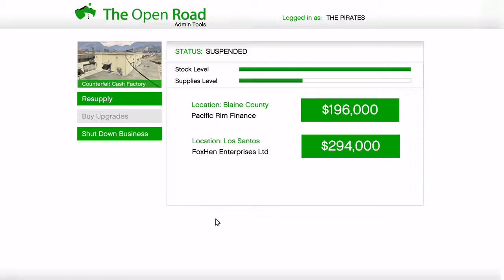Stupid Horn - Grand Theft Auto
My horn has gone mad!